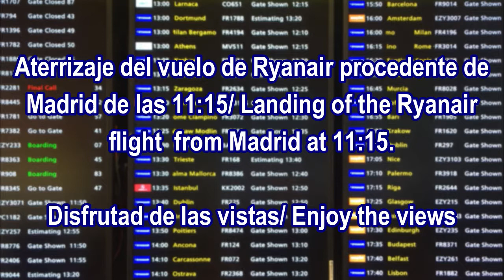Aterrizaje en el Aeropuerto de Marrakech - Marruecos. Landing in Marrakech's (Morocco) Airport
Aterrizaje en el Aeropuerto de Menara de la ciudad marroquí de Marrakech, el vuelo de las 11:15  procedente de Madrid en Julio de 2018

Landing at the Marrakech Menara Airport a Moroccan city, 11:15 flight from Madrid, 2018 July